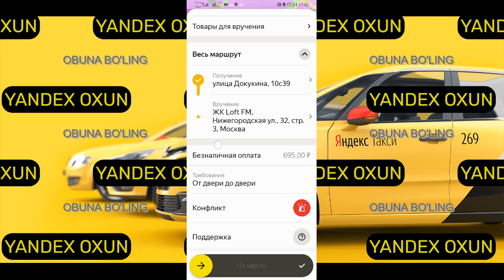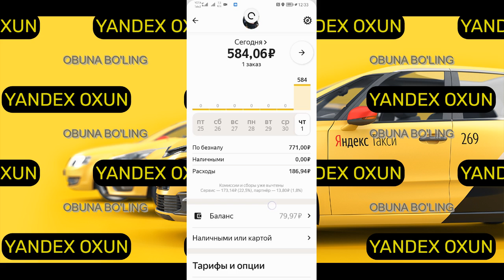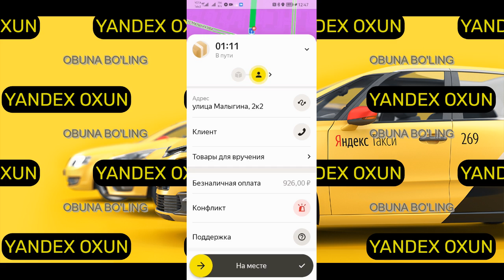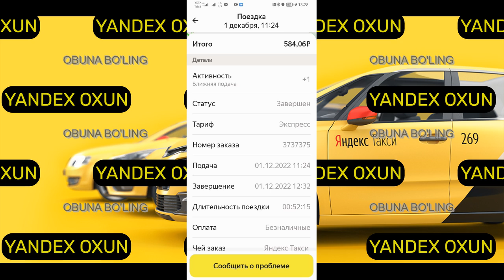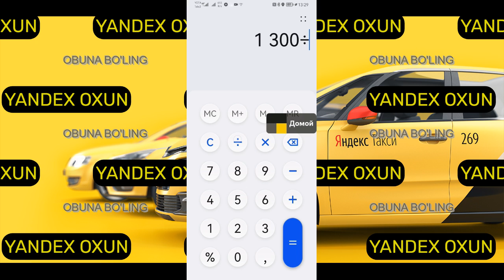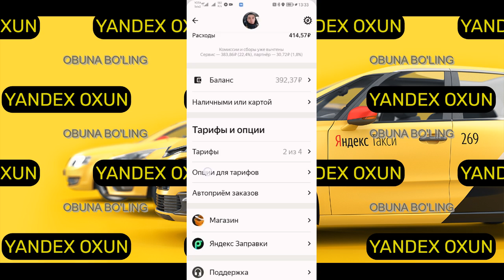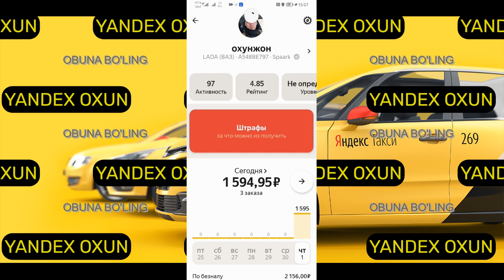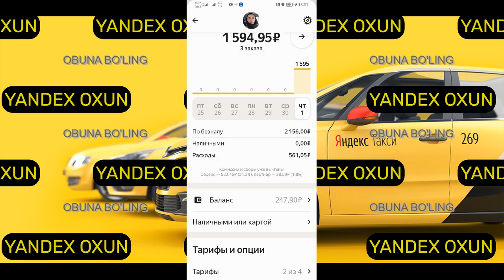Узимизни машинада ишлаймиз | Яндекс Доставкада иш канака Москва. YANDEX DASTAVKA Moshinada UZBEKCHA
Salom, man Oxun, bo'sh vaqtimda Yandex dostavka va kuryer tarifida ishlayman. Siz bilan birgalikda Яндекс доставка ishi qanaqaligini ko'ramiz.